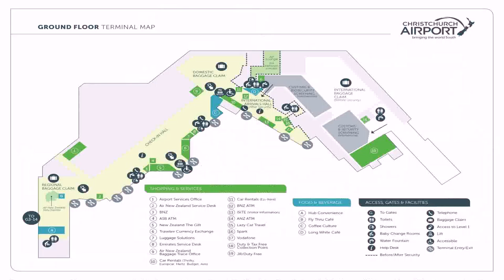House Plans Christchurch New Zealand - Gif Maker DaddyGif.com (see description)